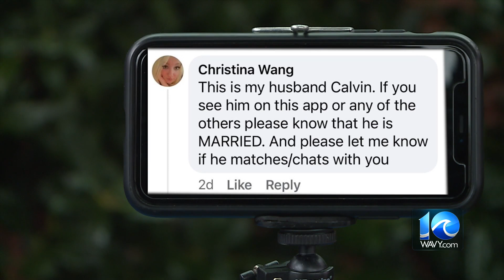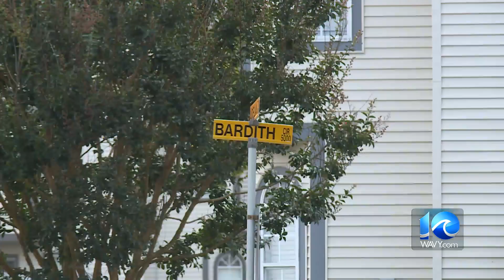Virginia Beach woman charged with murder in husband's death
Virginia Beach Police have charged a woman with murder in connection to the death of her husband.